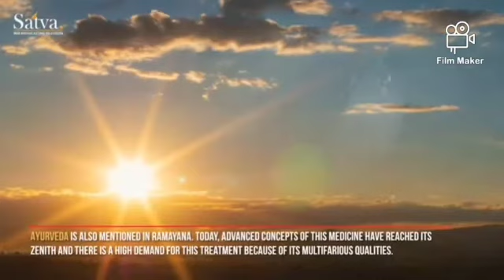MES School Kaithapoyil National Ayurvedic Day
Video from Kmd Muhammed